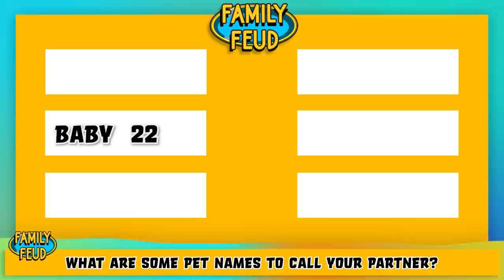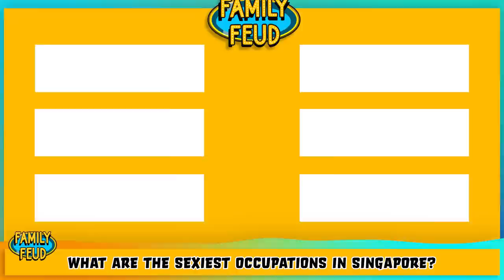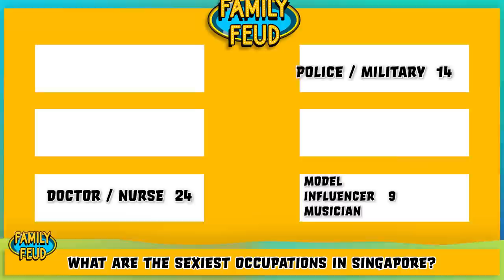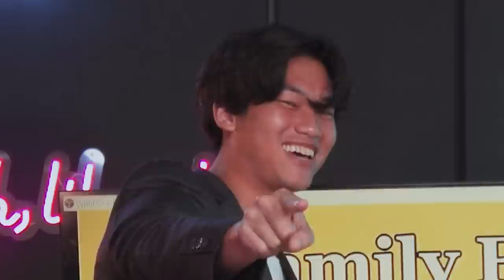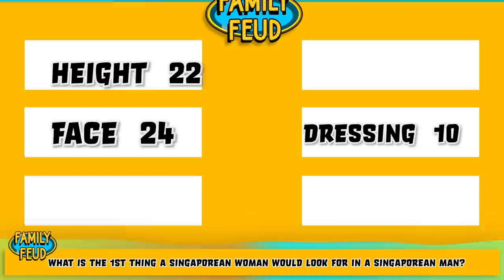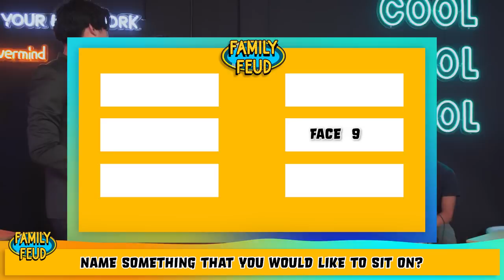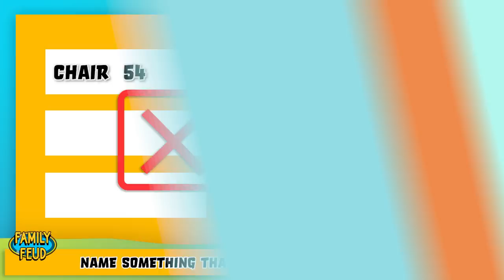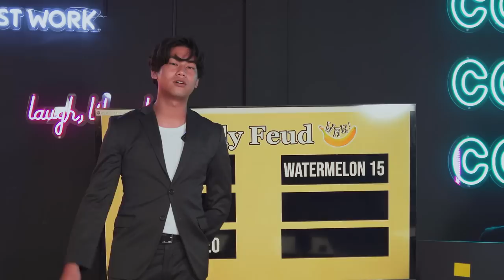Family Feud BROKE OUR FRIENDSHIP | Wah! The Fun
Name something you'll watch everyday.